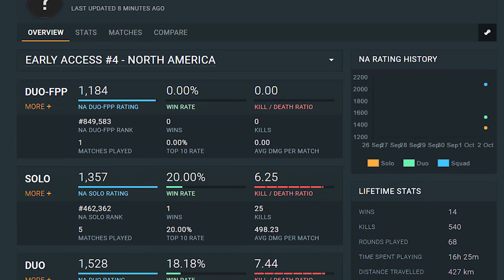Caught a Hacker in PUBG | PlayerUnknown's Battlegrounds Gameplay | Listed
We caught a hacker in Pubg, speed runner just going crazy with a crowbar. Running around the fucking planet like god damned SONIC?!

Interesting to see the VAC bans on the steam account and the 19 k/d... Clearly LEGIT...

☑ Viewed
☐ Liked

Caught a Hacker in PUBG | PlayerUnknown's Battlegrounds Gameplay | Listed Listedez